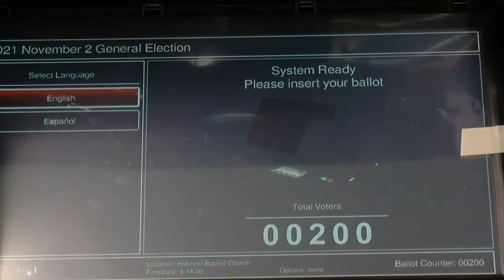Case Against Redistricting Headed To Court